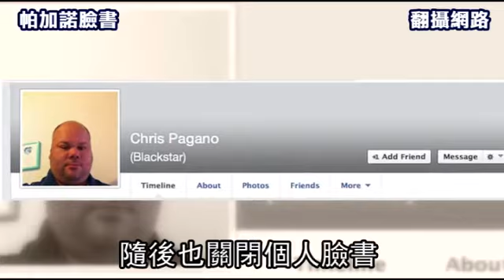露鸟男邀女 用起司帮打手枪